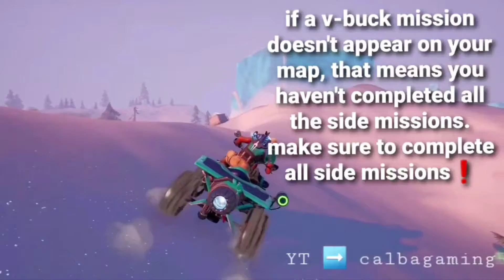Daily V-Buck Mission Information - 12 Feb 2022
Daily V-Buck Mission Information

Need some V-Bucks? There are V-Bucks Missions in Save the World almost every day.

We didn't have many V-Buck Missions throughout January, but we still got over 800 V-Bucks from these Missions in January.

In Case you can't find a Daily V-Buck Mission: (this usually happens very rarely)

If you don't see a V-Buck Mission, a Sidemission may be the reason.

If you haven't completed a certain Sidemission, you won't see this single V-Buck Mission, simply because the area of ​​the map is still covered because of the incomplete Sidemission, which seems to happen when V-Buck Missions are right at the Edge of the Map.

Sidemissions are the Missions that are not absolutely necessary to get to a new Area (for example from Stonewood to Plankerton).
To get to the next Area only the Mainmissions need to be completed.

So if you want to see all V-Buck Missions, make sure to complete the Sidemissions too.

These Sidemissions can be found in the Menu as a List as long as they are not yet completed.

I hope I explained this Topic correctly and so that it makes sense for everyone.